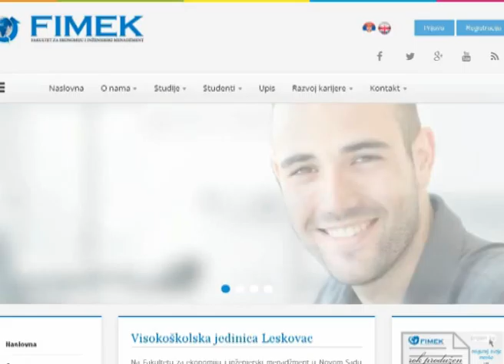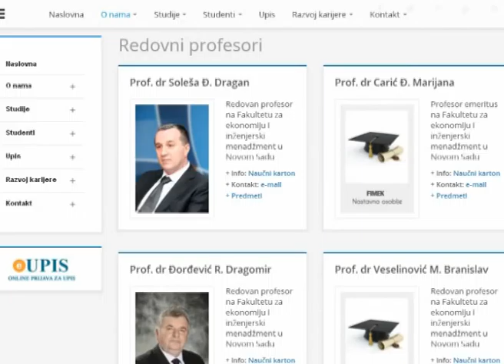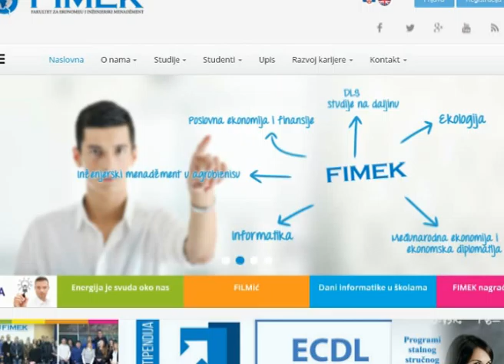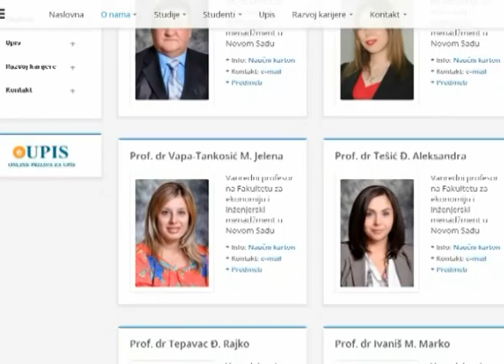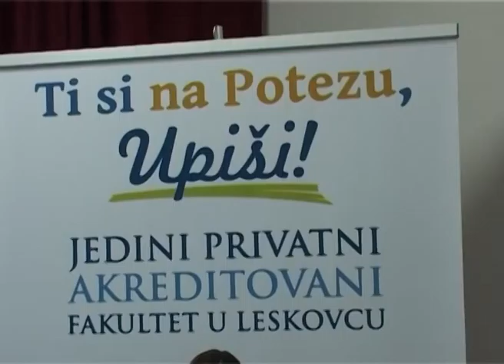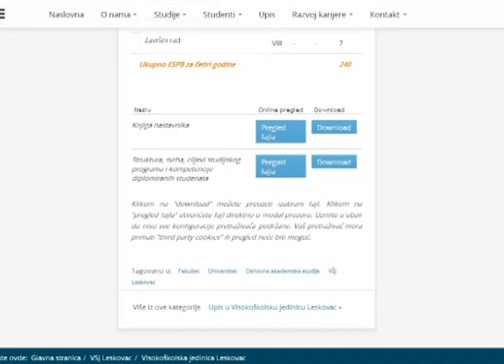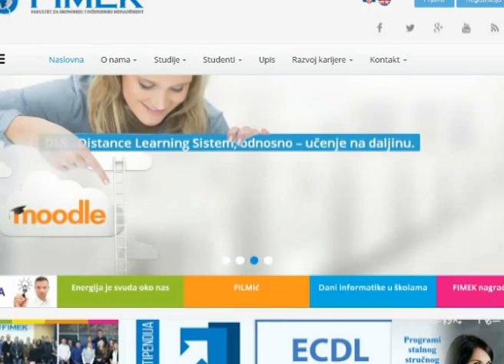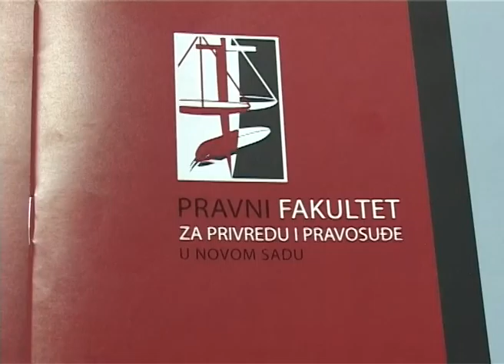Razgovor s povodom - FIMEK (gosti prof.dr Alekasandra Tešić i stručni saradnik Ivan Stanisavljević)